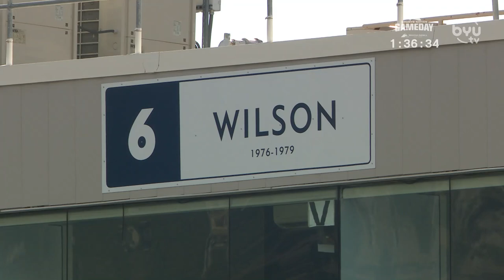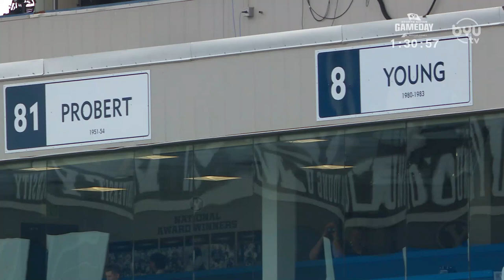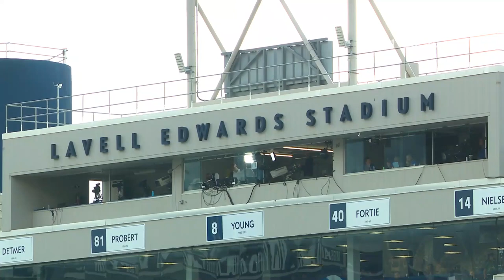Marc Wilson on BYUSN Gameday vs. Utah State 9.29.22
Former BYU QB and Super Bowl Champion Marc Wilson joins the show to preview tonight's game vs. Utah State.